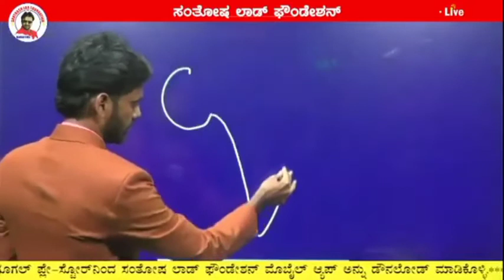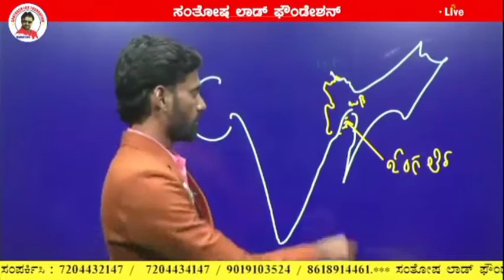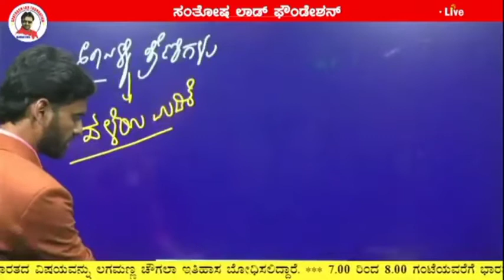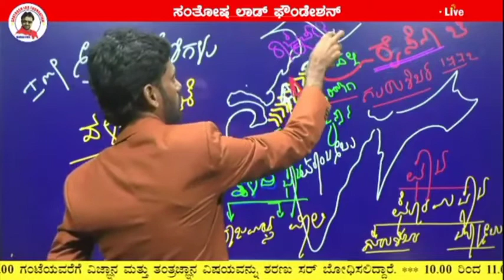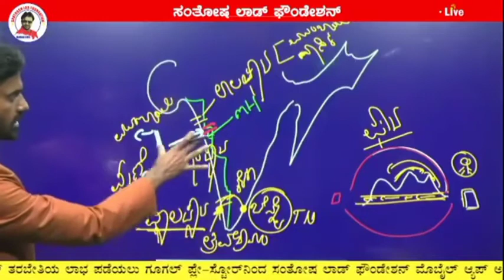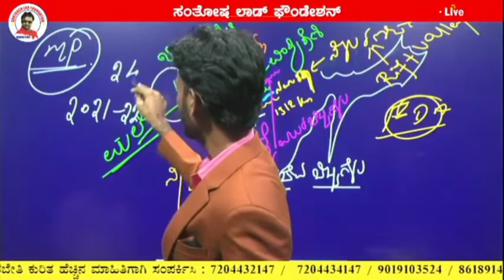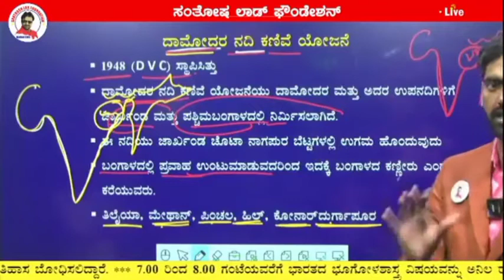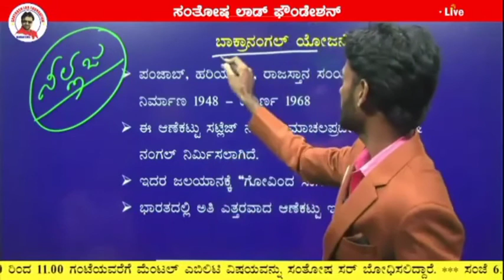KAS Lecture - 5 _ Dt 25-03-22 _ Indian Geography by Anil Rajaput Sir.